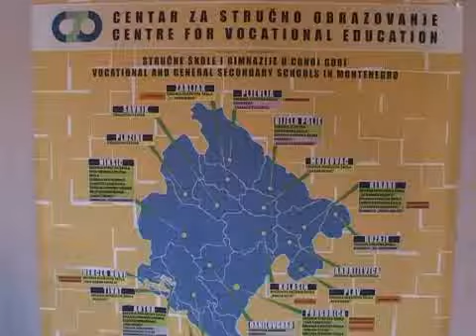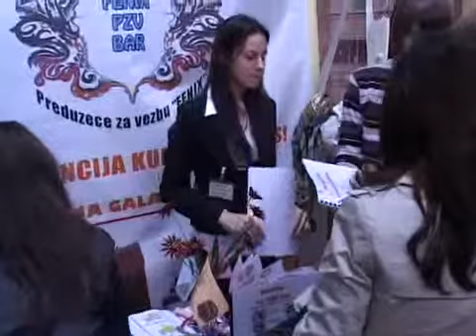DRUGI NACIONALNI SAJAM TV VIJESTI